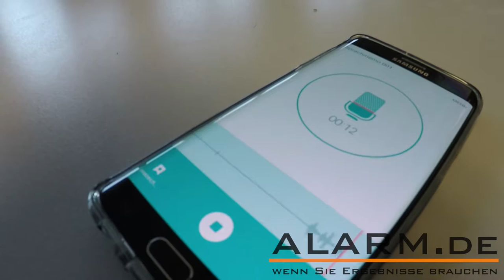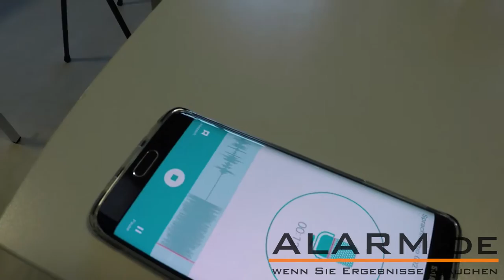Audio Jammer im Test / Rauschgenerator gegen Abhörgeräte im Aktenkoffer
· Abhörschutz mit Rauschgenerator, Reichweite mehrere Meter
· Audio-Jammer sendet Signal aus, dass dafür sorgt, dass Mikrofone nur Störgeräusche übertragen
· Schutz u.a. gegen GSM Wanzen, Abhörgeräte, Smartphone, Tablets, Minikameras mit Mikrofon, etc.
· Störsignal für menschliche Ohren nicht hörbar - problemlos z.B. während Meetings einsetzen
· Stromversorgung per Akku (bis zu 3 Stunden Laufzeit) oder Netzteil
· Aktenkoffer als Gehäuse, diskrete Optik, leichter Transport
· Schützen Sie empfindliche Gesprächsinhalte gegen das Abhören durch Abhörtechnik
· Ein- und abschaltbar per Fernbedienung